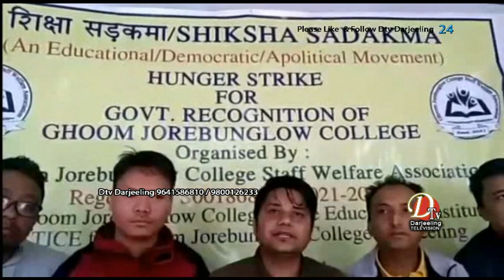घुम जोरबङ्लो महाविद्यालयको "शिक्षा सडकमा" आन्दोलनबारे जानकारी गराउँदै दाहालले स्मरण गराएका छन्।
घुम जोरबङ्लो महाविद्यालयको "शिक्षा सडकमा" आन्दोलनबारे जानकारी गराउँदै नवगठित बोर्डलाई बधाई एवम् शुभकामना टक्राई बोर्डको दायित्वबारे स्टाफ वेलफेयर एसोसिएसनका अध्यक्ष डा महेश दाहालले स्मरण गराएका छन्। शिक्षाजस्तो महत्वपूर्ण विषयमा देखा परेका समस्या समाधान हुने अपेक्षा राखेका छन्।